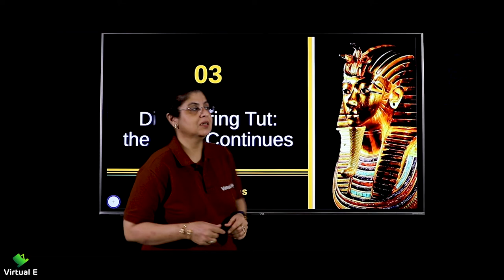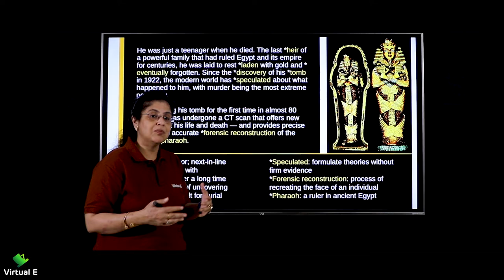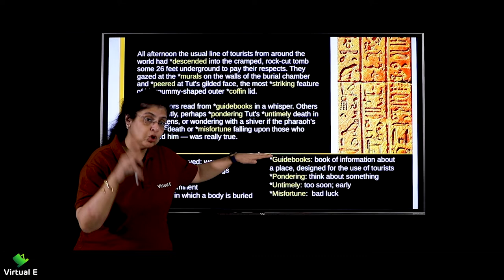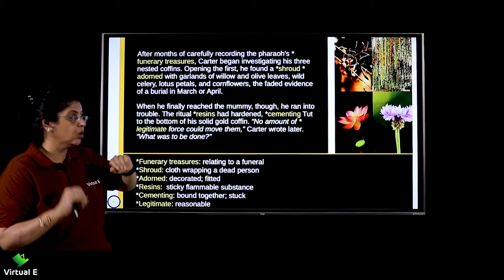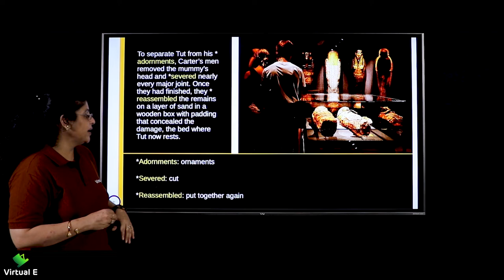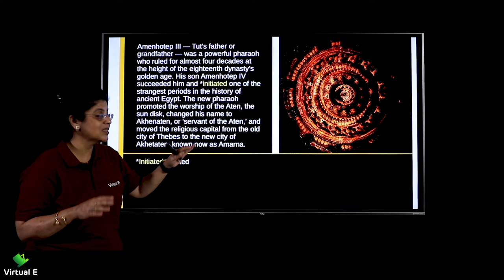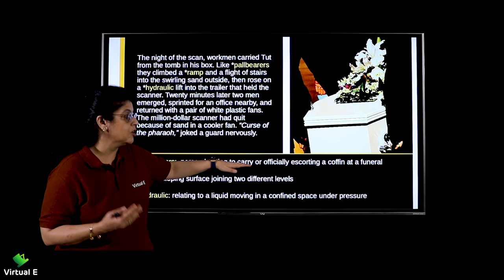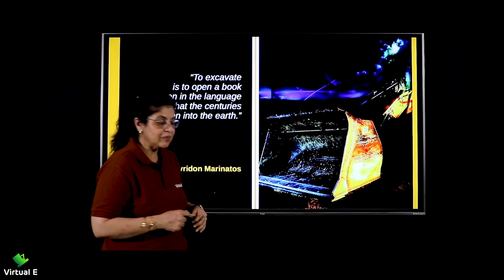Class 11 English Hornbill Chapter 3 | Discovering Tut : The Saga Continues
Chapter covered in this video of Hornbill for English of Class 11 CBSE is Discovering Tut : The Saga Continues

Class: 11th
Subject: English
Chapter: Discovering Tut : The Saga Continues

Topic Name: Discovering Tut : The Saga Continues
Topics Covered in This Video: Discovering Tut : The Saga Continues